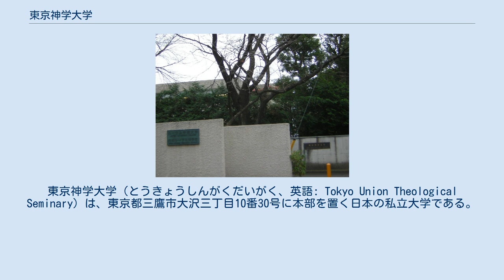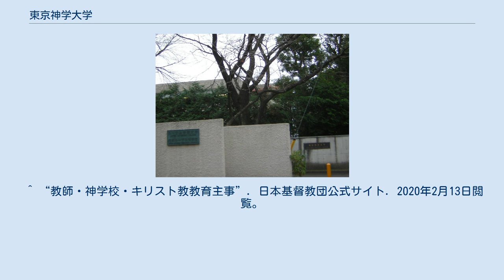東京神学大学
東京神学大学（とうきょうしんがくだいがく、英語: Tokyo Union Theological Seminary）は、東京都三鷹市大沢三丁目10番30号に本部を置く日本の私立大学である。
1949年に設置された。
大学の略称は東神大（とうしんだい）。
 東京神学大学と隣接するルーテル学院大学 学部 大学院 付属機関 学部生と大学院博士前期課程に所属する学生によって構成される組織。
委員会、クラブ活動、行事等の活動を行なっている。
礼拝委員会やカルヴァン研究会、ゴスペルソング同好会などキリスト教関連のものが多いが、体育会系のクラブも若干数存在している。
 礼拝 教師も学生も日曜日は教会の礼拝に出席しているため、月曜日は選択科目が2コマあるだけである。
 チャペルでの学内礼拝は、授業期間中の火曜日から土曜日まで毎朝行われる。
説教は、教授陣と学生がこれに当たるが、学外からのゲストを説教者に迎えることもある。
パイプオルガンの奏楽も主として学生が奉仕する。
学内礼拝は、教室における学びと並んで学生生活の中心として位置付けられている。
 クリスマスにはクリスマス礼拝が開催される。
 夏期伝道実習 学部4年と大学院前期課程1年を中心とした学生が夏期休暇期間に参加する実習。
全国の教会に実習生として派遣され、1ヶ月間実際に説教や様々な奉仕に従事する。
開催にあたっては事前に壮行祈祷会、事後に報告会が開催される。
 全学修養会 毎年11月に開催されている修養会。
学内全ての学生、教員が参加する。
主題が学生たちが決め、学内外から講師を招いて開催される。
 前身である、東京基督教神学専門学校の卒業者を含む。
 建物 韓国のソウルにあるイエス教長老会神学大学校との間に相互協力協定を結び、相互に教員を派遣して講演会を持っている。
 母体である日本基督教団が認可している神学校は次の通り。
 ^ a b “東京神学大学の特徴”. 東京神学大学. 2020年2月13日閲覧。
 ^ ケアンズ『基督教全史』 ^ “入試・入学に関するQ&A”. 東京神学大学. 2020年2月13日閲覧。
 ^ 東京神学大. “東京神学大学在籍数 (pdf)”. 2012年5月7日閲覧。
 ^ 財団法人大学基準協会 (2008年3月). “東京神学大学に対する大学評価結果ならびに認証評価結果 (pdf)”. 2011年5月1日閲覧。
 ^ 同志社大学文学部神学科も合流を求められたが、大学令準拠の神学科が専門学校令準拠の神学校に吸収されることは受け入れ難いとして日本基督教団の強請をはねつけた（中村敏 『日本プロテスタント神学校史』 いのちのことば社、2013年、86-88頁）。
 ^ “図書館の紹介”. 東京神学大学図書館. 2020年2月13日閲覧。
 ^ “学生会の活動”. 東京神学大学. 2020年2月13日閲覧。
 ^ a b “礼拝と信仰的訓練”. 東京神学大学. 2020年2月13日閲覧。
 ^ a b “キャンパスカレンダー”. 東京神学大学. 2020年2月13日閲覧。
 ^ “アクセス”. 東京神学大学. 2020年2月13日閲覧。
 ^ “キャンパス・施設”. 東京神学大学. 2020年2月13日閲覧。
 ^ “「神学研修志望」についてのご案内”. 東京神学大学. 2020年2月13日閲覧。
 ^ “国際交流”. 東京神学大学. 2020年2月13日閲覧。
^ “教師・神学校・キリスト教教育主事”. 2020年2月13日閲覧。